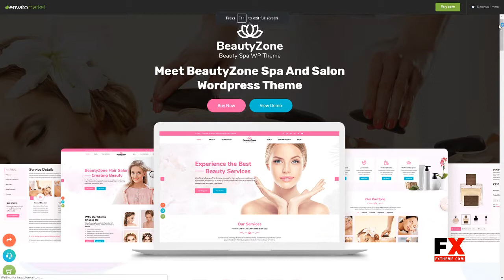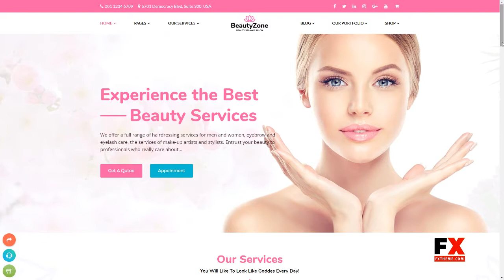BeautyZone: Beauty Spa Salon WordPress Theme Paulie Hildred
Columns 4+

 Layout Responsive

 Tags barber, beauty, booking, clean, gallery, healthcare, make-up, mashup, massage, portfolio, products, salon, sauna, skin, spa